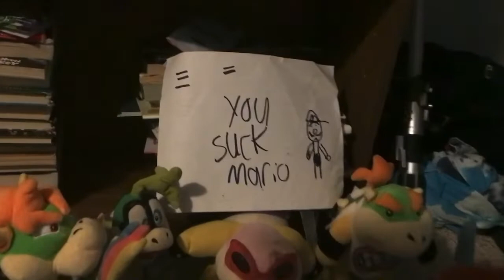Mario vs bowser in boxing in Mario and sonic at the Olympic Games